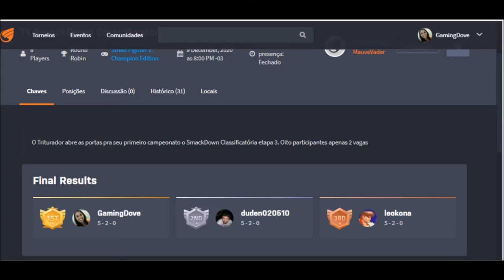SFV - Triturador - T1 SMACKDOWN Etapa 3# Classificatórias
E ai, pessoal. Aqui é a Paloma, e hoje participei da classificatória - Triturador
Valendo vaga para o campeonato SMACKDOWN.
Aqui estão as minhas lutas, incluindo as que aconteceram fora do streaming
Evento organizado pela família lounge e streamado pelo Mauve
Link do canal do Mauve para vocês verem o evento completo e com as narrações.